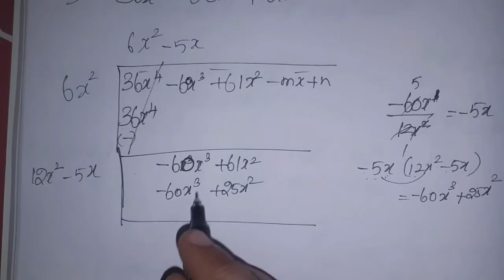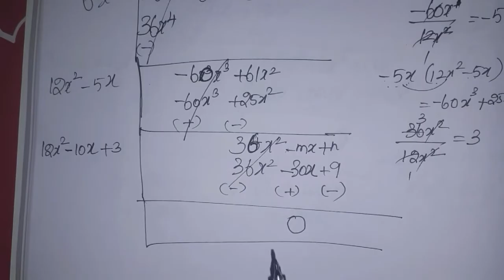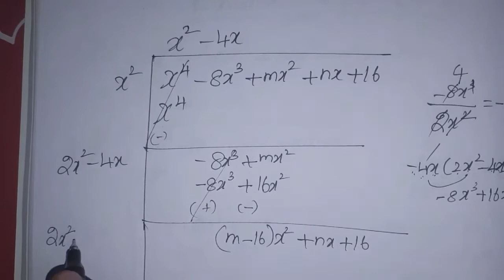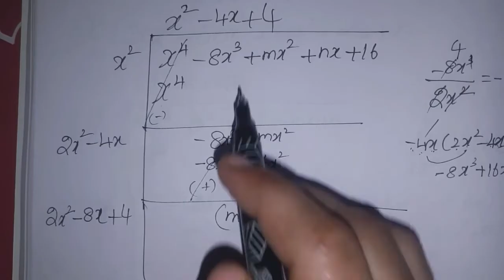10th maths Ch-3 Algebra| Exercise-3.8 (3rd sum i,ii)| Samacheer One plus One channel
This video contains for 10th standard maths  Chapter-3 Algebra, Exercise-3.8 Q.No. 3(i,ii) complete solution.

My Another Channel 👇
Sangeetha Media